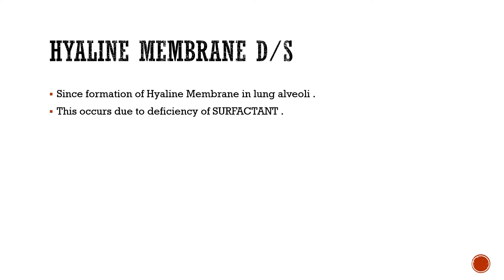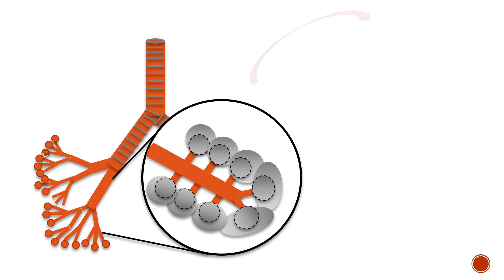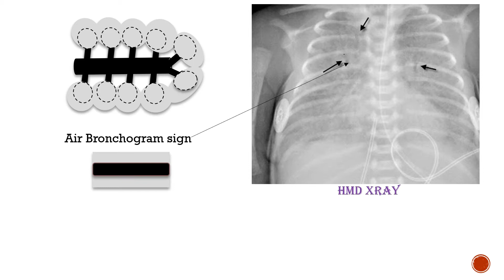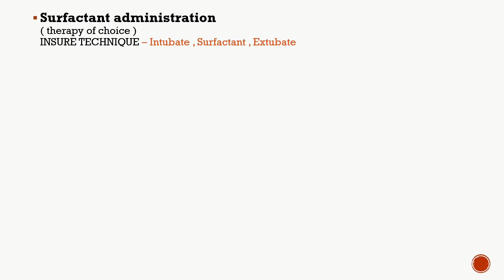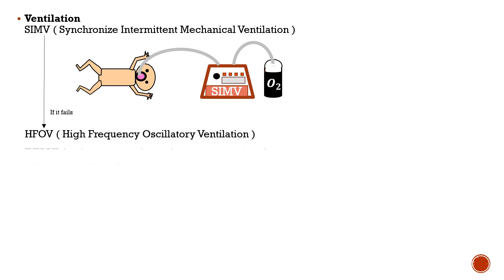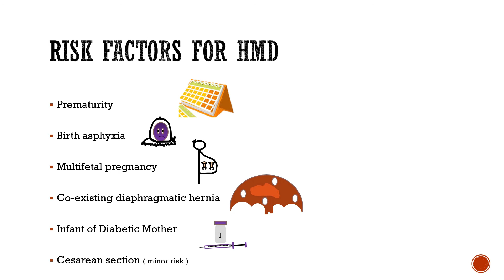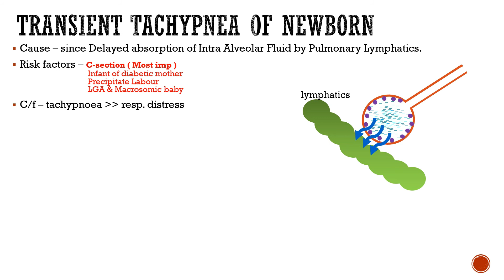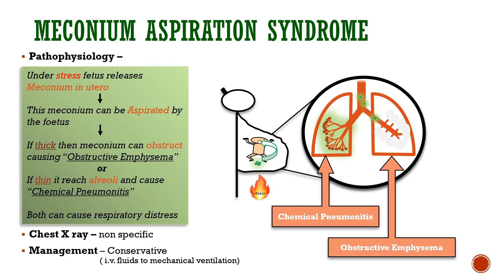Neonatal Respiratory disorder , hyaline membrane disease , RDS , TTN ,MAS ,NEONATOLOGY SERIES CH#7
HMD (Hyaline membrane disease ) ,
TRANSIENT TACHYPNEA OF NEWBORN
MAS(meconium aspiration syndrome )
meconium aspiration syndrome
pathophysiology of HMD is very well explained , please do see and understand the important topic